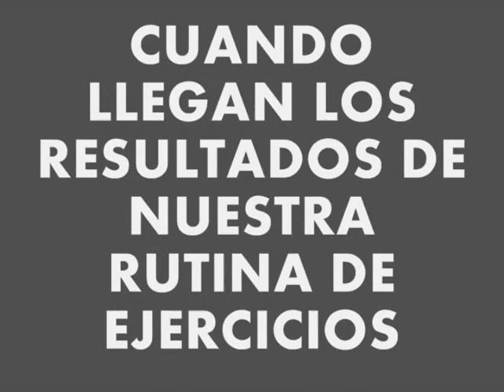CUANDO LLEGAN LOS RESULTADOS DE NUESTRAS RUTINAS DE EJERCICIOS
En este video explico cuando se suelen notar los primeros resultado de las rutinas de ejercicios q estamos haciendo